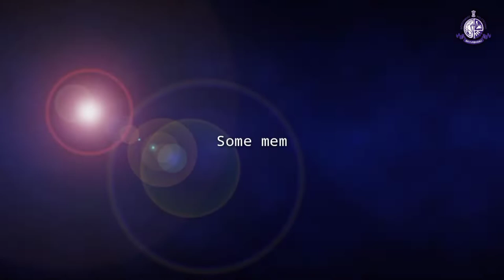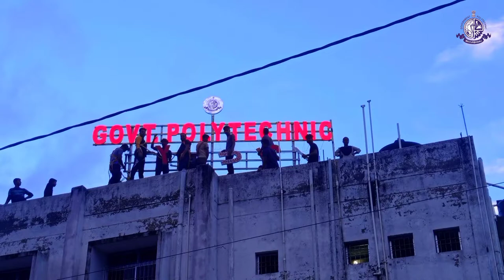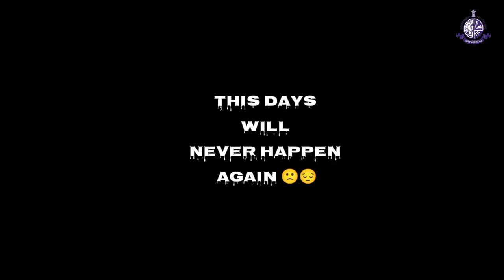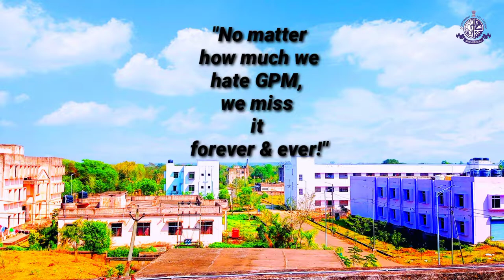||last day in Govt polytechnic mayurbhanj||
gpm masti life never happens again 😔😪😓🥲
 miss you guys ♡♡♡♡♡♡
all gpm electrical 2019-22 guys
follow me on: